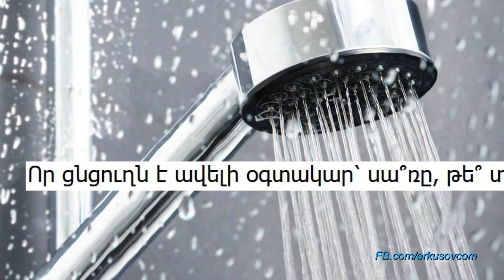Որ ցնցուղն է ավելի օգտակար՝ սա՞ռը, թե՞ տաք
Ներկայացնում ենք՝ ե՞րբ է օգտակար սառը ցնցուղ ընդունելը, ե՞րբ՝ տաք ցնցուղը։

Սառը ցնցուղը՝

Բարձրացնում է իմունիտետը,
Բարձրացնում է զգայունությունը...

Շարունակությունը` հոլովակում: